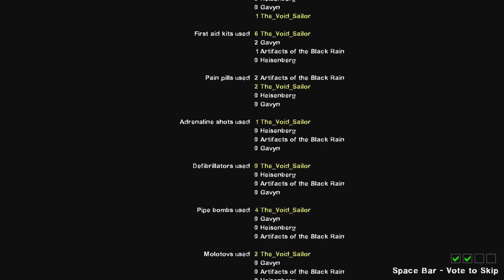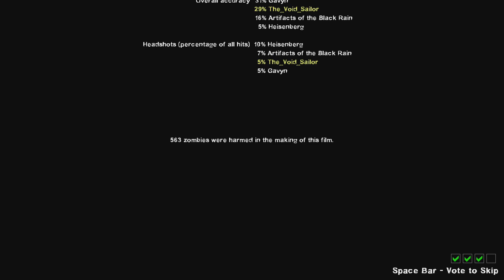Left 4 Dead 2 - Dead Center - Normal - 2